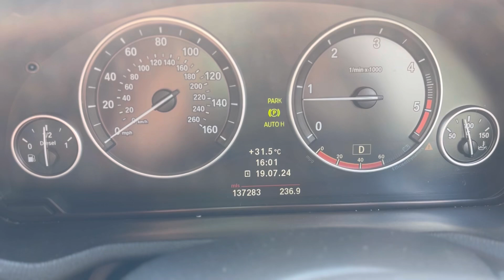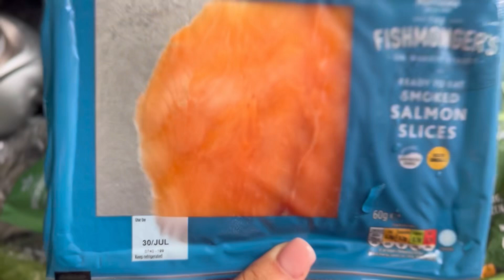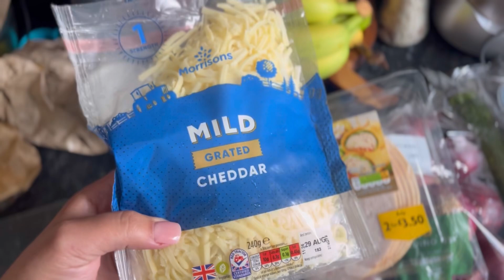Ce am mancat la pasate dupa micsorarea de stomac? Ce nu mi a priit? Shopping/ Meniu gastric sleeve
va arat ce am mai facut zilele acestea meniu dupa gastric sleeve; ne plimbam